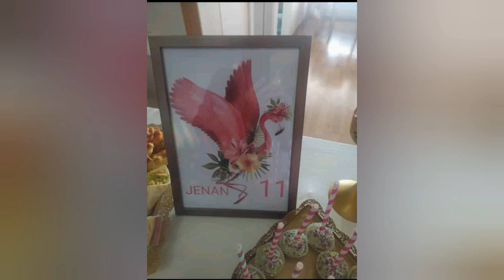Cumpleaños 11/ Happy Birthday Jenan#🎂